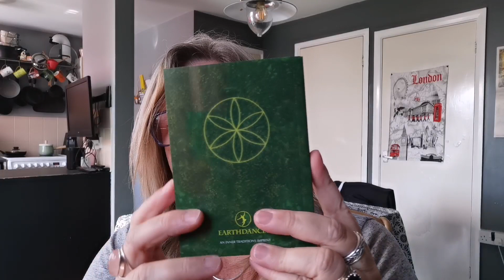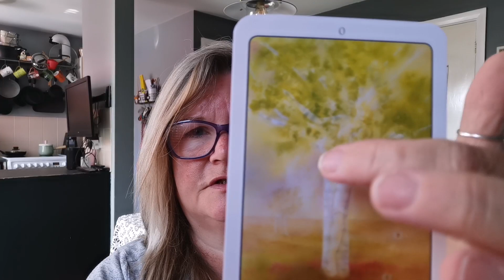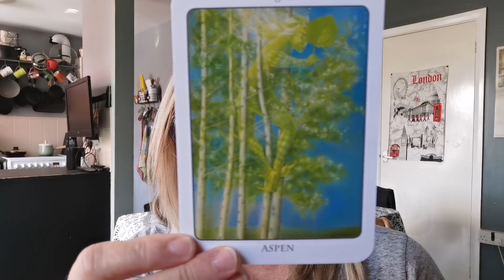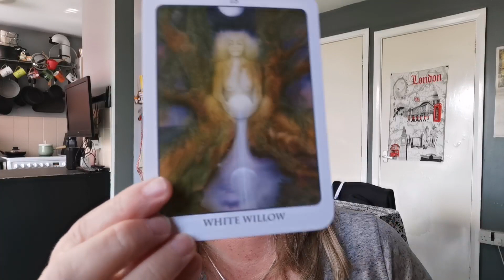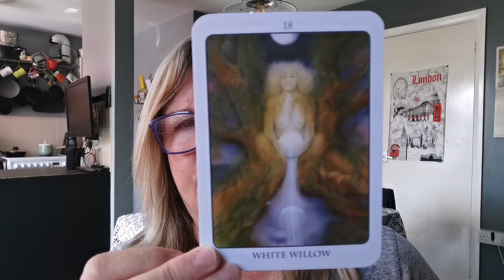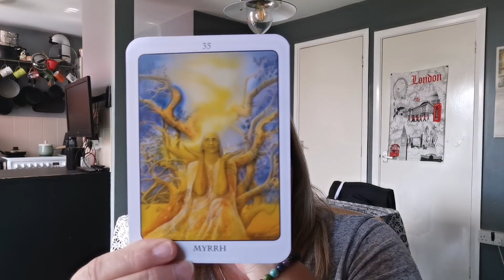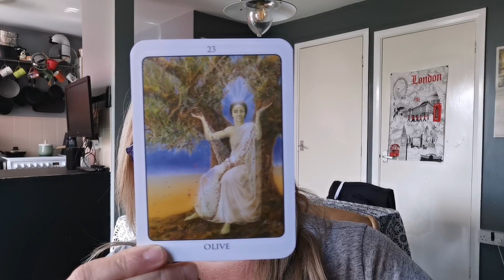The Tree Angel Oracle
There are two types of Angels those with wings and those with leaves 🙏🙏❤️